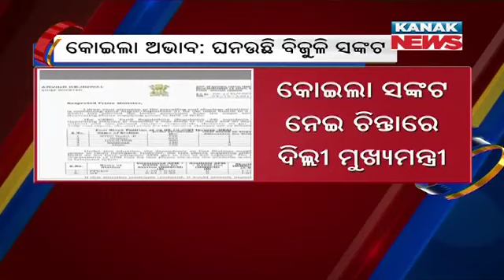New Delhi Power Shortage | CM Drags PM's Attention